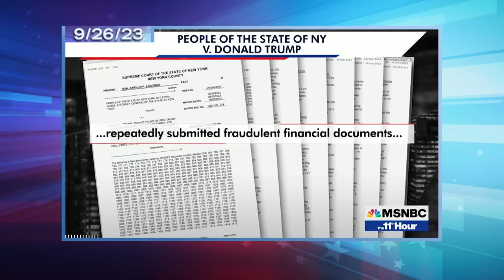A Closer Look to the Max: Trump Fraud Trial, Biden Impeachment, House GOP Chaos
Seth takes a closer look at Trump appearing in court for his civil fraud trial, the GOP's sham impeachment inquiry for Biden, Rudy Giuliani being sued by his ex-lawyer and more in an extended A Closer Look.

A Closer Look Extended Edition: Trump Fraud Trial, Biden Impeachment, House GOP Chaos - Late Night with Seth Meyers